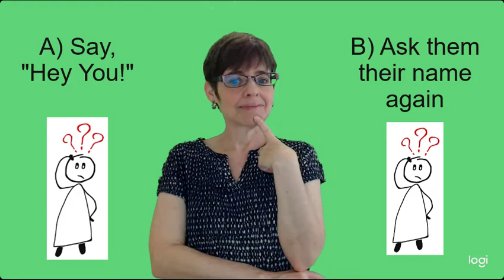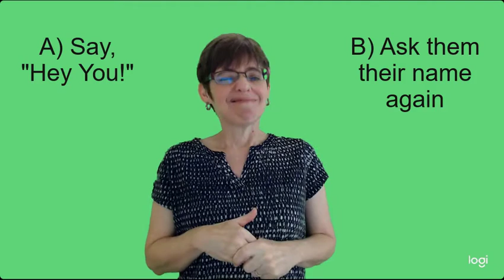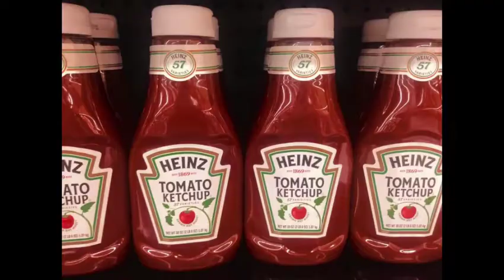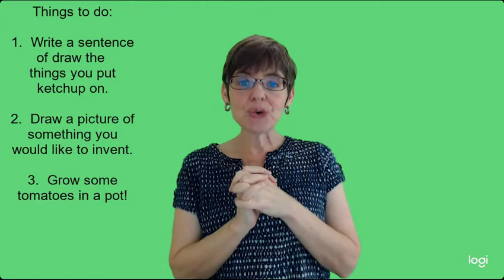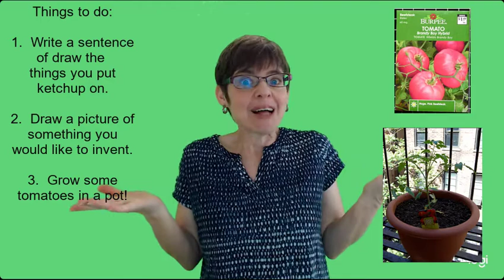Ketchup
This video is about how ketchup is made, and what you should do if you forget someone's name.